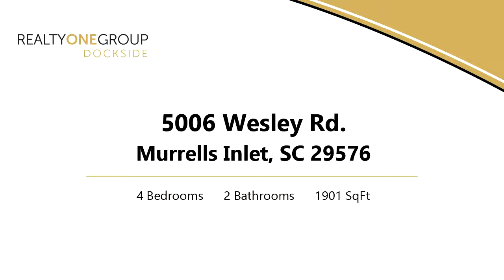Residential for sale - 5006 Wesley Rd., Murrells Inlet, SC 29576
This home is located in the heart of Murrells Inlet not far from the  Marshwalk and all of the seafood restaurants you could ever want. Have you been looking for a home with a big yard thats not in a cookie cutter neighborhood ? Here it is ! No HOA, so you can part your boat, etc without an issues. This home has a 2 car garage and  sits on .77 acres.

Bedrooms: 4
Bathrooms: 2
Square Feet: 1901
Price: $267,999